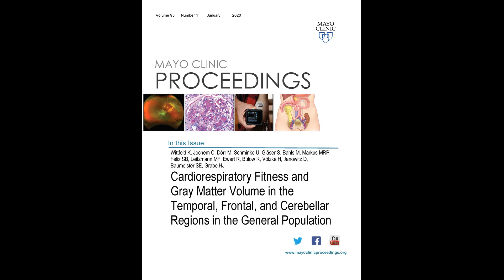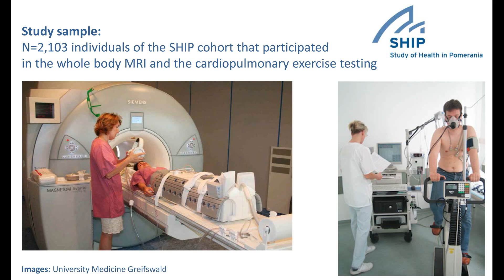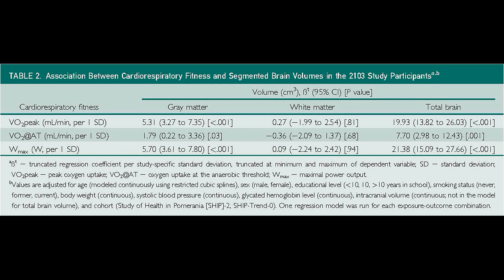Cardiorespiratory Fitness and Gray Matter Volume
Dr. Katharina Wittfeld, a Post-Doctoral Researcher at the German Center for Neurodegenerative Diseases (DZNE) and the University Medicine Greifswald, Germany, reviews her article appearing in the January 2020 issue of Mayo Clinic Proceedings, on the association of cardiorespiratory fitness with brain volumes. The authors found that cardiorespiratory fitness was positively associated with gray matter volume, total brain volume, and specific gray matter clusters in brain areas not primarily involved in movement processing, which suggests that cardiorespiratory fitness might contribute to improved brain health and decelerated pathology-specific gray matter decrease.